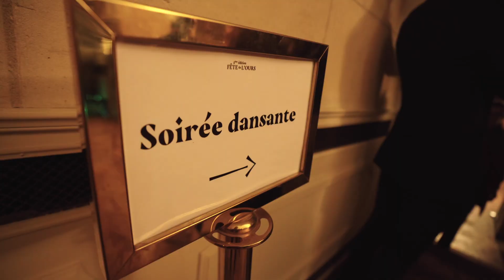FÊTE DE L'OURS 5ème édition - 15/03/2023 - Musée de la chasse et de la Nature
Vous l’attendiez toutes et tous 🐻… La Fête de l’Ours revient au musée de la Chasse et de la Nature mercredi 15 mars pour sa 5ème édition. Un événement festif et sauvage !
A l’occasion de l’inscription de ces festivités au patrimoine culturel immatériel de l’UNESCO, partez sur les traces de l’Ours 🐾 et découvrez les origines païennes de cette fête ancestrale !
L’Ours est le personnage clé du cycle de la nature dans le calendrier rural traditionnel. Sa sortie de l'hivernation annonce la fin de l'hiver et le renouveau printanier ! 🌸 A l’occasion d’un grand rituel, laissez l’esprit de la Forêt vous pénétrer, chassez la bête sacrée, participez aux rites primitifs et libérez l’esprit animal qui est en vous sur la piste.
A vous d’incarner 🎭 les figures de la femme et de l’homme sauvage. La transformation s’opère peu à peu : costumés sous l’épaisse fourrure, derrière les masques, vos poils se dressent, vos griffes sont acérées, vos sens à l'affût… Êtes-vous le chasseur… ou le chassé ❓
INFORMATIONS PRATIQUES :
🎫 Tarif billet 15 euros.
⏳ Événement de 19h30 à minuit.
Entrée sur 3 créneaux : 19h30, 20h00 et 20h30.
❌ Fermeture des portes à 21h.
Bars, DJ set et restauration sur place🍹
Dress code fortement conseillé : fourrure et poils en tout genre, griffes et crocs pour un camouflage optimal.
⚠ Attention !! Places limitées !! ⚠